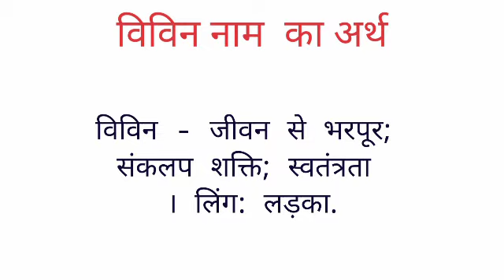Vivin name ka arth //Vivin name ka matalab //Vivin name ka ladka Kesa hota hai //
Vivin name ka arth
vivin name ka matalab
vivin name ka ladka Kesa hota I hope you enjoyed this video

hit likes.

lots of  ❤️